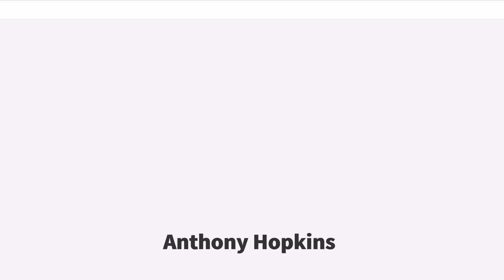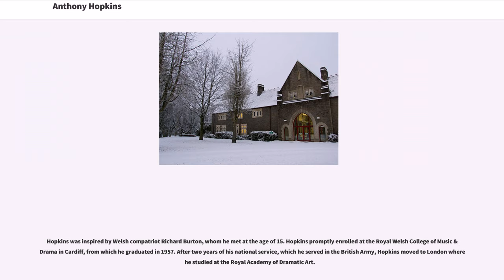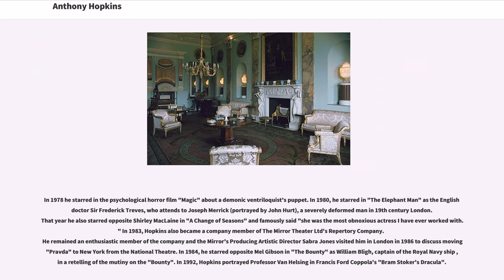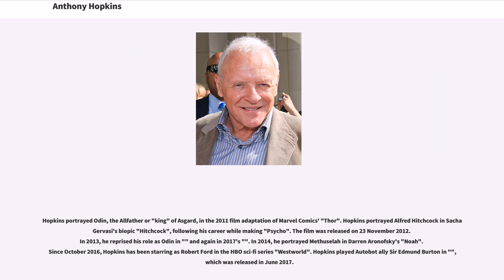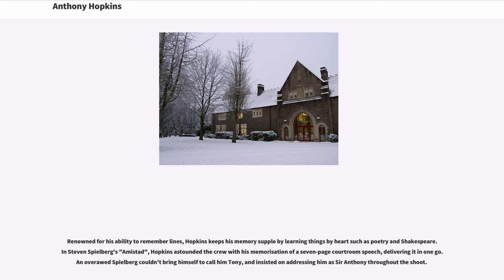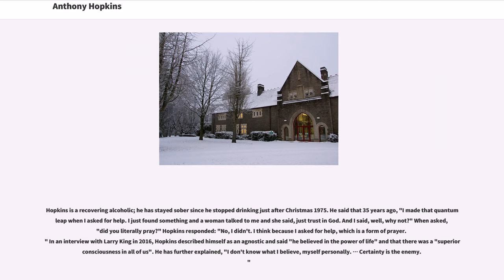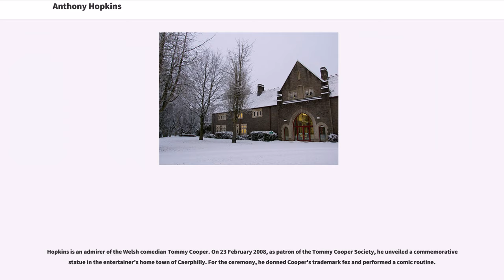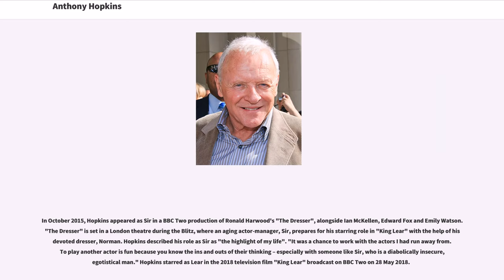Anthony Hopkins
#1937 births
Living people
20th-century Welsh male actors
21st-century Welsh male actors
Actors awarded British knighthoods
Alumni of the Royal Academy of Dramatic Art
Alumni of the Royal Welsh College of Music & Drama
BAFTA fellows
Best Actor BAFTA Award winners
Best Actor Academy Award winners

Sir Philip Anthony Hopkins (born 31 December 1937) is a Welsh actor, director, and producer. He won the Academy Award for Best Actor in 1992, and was nominated three additional times. Hopkins has also won three BAFTA Awards, two Emmys, and the Cecil B. DeMille Award. In 1993, he was knighted by Queen Elizabeth II for services to the arts. Hopkins received a star on the Hollywood Walk of Fame in 2003, and in 2008, he received the BAFTA Fellowship for lifetime achievement from the British Academy of Film and Television Arts.

After graduating from the Royal Welsh College of Music & Drama in 1957, he trained at the Royal Academy of Dramatic Art in London, and was then spotted by Laurence Olivier who invited him to join the Royal National Theatre. In 1968, he achieved renown, playing Richard the Lionheart in the Academy Award-winning film "The Lion in Winter". In the mid 1970s, Richard Attenborough, who would direct five Hopkins films, called him "the greatest actor of his generation."

Hopkins is perhaps best known for his portrayal of Hannibal Lecter in "The Silence of the Lambs," for which he won the Academy Award for Best Actor, its sequel "Hannibal", and the prequel "Red Dragon". Other notable films include "The Mask of Zorro", "The Bounty", "Meet Joe Black", "The Elephant Man", "Magic", "84 Charing Cross Road", "Bram Stoker's Dracula", "Legends of the Fall", "Thor" and its sequels, "The Remains of the Day", "Amistad", "Nixon", "The World's Fastest Indian", "Instinct" and "Fracture". In 2015, he starred in the BBC television film "The Dresser", and since 2016, he...